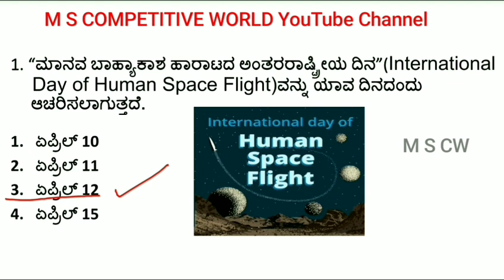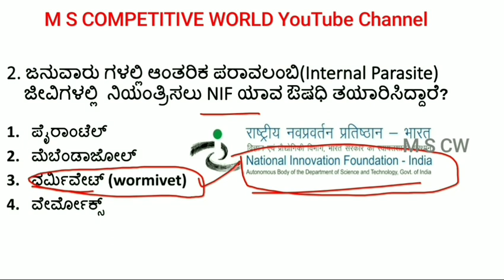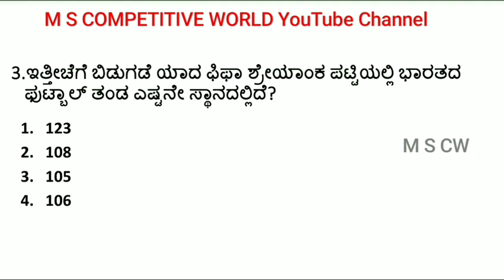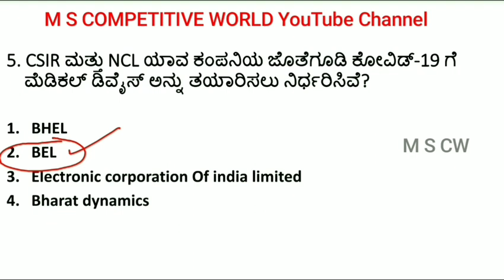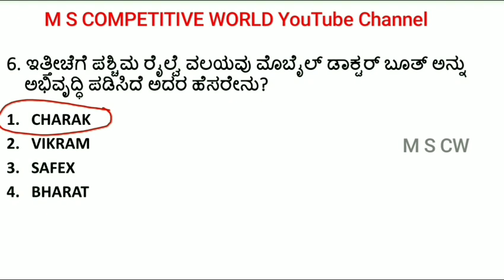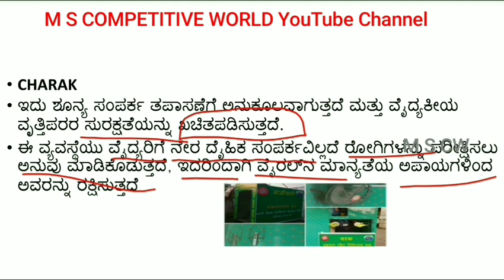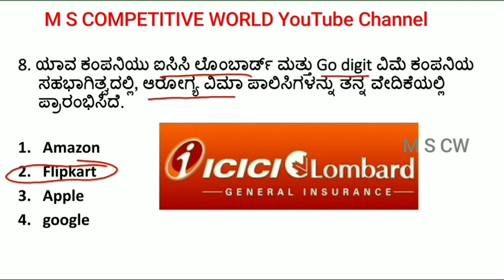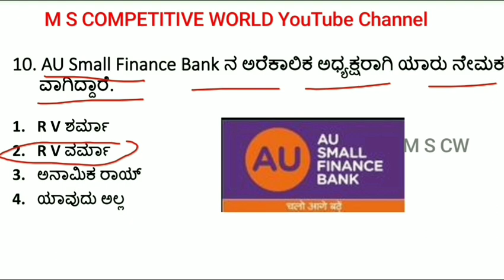CURRENTAFFAIRS IN KANNADA APRIL 13/ ಏಪ್ರಿಲ್ 13 ರ ಪ್ರಚಲಿತ ಘಟನೆಗಳು/GK for KAS/FDA/SDA/PSI/PC/PDO/TET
ಇಂದಿನ ಈ ವಿಡಿಯೋ ಅಲ್ಲಿ ನಾವು ಏಪ್ರಿಲ್ 13 ರ ಪ್ರಚಲಿತ ಘಟನೆಗಳ ಪ್ರಮುಖ ಪ್ರಶ್ನೋತ್ತರಗಳ ಬಗ್ಗೆ ಸಂಪೂರ್ಣ ಮಾಹಿತಿಯನ್ನು ಚಿತ್ರಗಳ ಸಮೇತ ಕನ್ನಡದಲ್ಲಿ ನೀಡಿದ್ದೇನೆ ಇದು ಒಂದು ಹೊಸ ಪ್ರಯತ್ನ ವಾಗಿದೆ ವಿಡಿಯೋ ಅನ್ನು ನೋಡಿ ಮತ್ತು ನಿಮ್ಮ ಅನಿಸಿಕೆಗಳನ್ನು ಹಂಚಿಕೊಳ್ಳಿ.
                        ಧನ್ಯವಾದಗಳು
ಏಪ್ರಿಲ್ 12 ರ ಪ್ರಚಲಿತ ಘಟನೆಗಳು

ಹೆಚ್ಚಿನ ವಿಡಿಯೋಗಳಿಗಾಗಿ ನಮ್ಮ ಚಾನೆಲ್ ಗೆ ಸಬ್ಸ್ಕ್ರೈಬ್ ಆಗಿ ಹಾಗೂ ವಿಡಿಯೋನ ಲೈಕ್ ಮಾಡಿ ನಮ್ಮ Instagram Page Follow ಮಾಡಲು ಕೆಳಗಿನ ನೀಲಿ ಬಣ್ಣದ ಲಿಂಕ್ ಕ್ಲಿಕ್ ಮಾಡಿ
ನಮ್ಮ Telegram Channel ಗೆ join ಆಗಲು ಕೆಳಗಿನ ಲಿಂಕ್ ಕ್ಲಿಕ್ ಮಾಡಿ ನಮ್ಮ Whatsapp group ಗೆ join ಆಗಲು ಕೆಳಗಿನ ಲಿಂಕ್ ಕ್ಲಿಕ್ ಮಾಡಿ